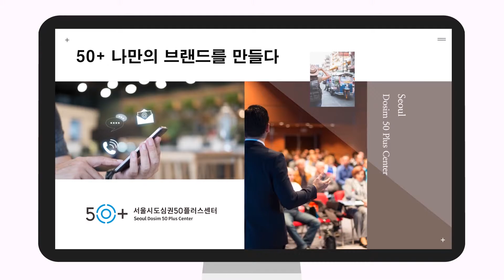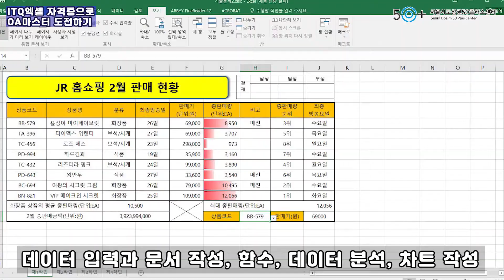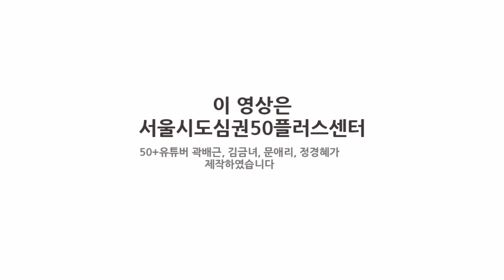서울시도심권50플러스센터 50+스토리영상 제35차 「ITQ엑셀 자격증으로 OA마스터 도전하기」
50+세대의 꿈을 이뤄드립니다.
50+세대의 고유 콘텐츠를 브랜딩 해 드립니다.

제 35차 이룸학교 김경남, 변점옥, 이춘희 강사님의 콘텐츠
IT시대 첨단자격증 'ITQ엑셀 자격증으로 OA마스터 도전하기'

이 영상은 서울시도심권50플러스센터 50+유튜버
곽배근, 김금녀, 문애리, 정경혜가 제작하였습니다.

50+유튜버 채널에도↓ ↓ ↓ ↓ ↓ ↓ 많은 관심 부탁드립니다. ^_^

○홍보, 축제, 행사(곽배근)
채널명: 맨프리

○캠핑카 여행 (김금녀)
채널명: 비비새/Bibisae2

○탱고 (문애리)
채널명1: Lisa Moon

○반찬, 꽃, 가톨릭(정경혜)
채널명: 정프리실라